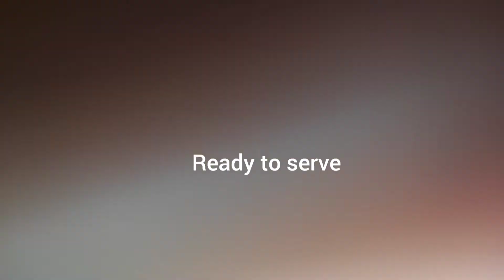Hyderabadi style kathi baigan dal recipe||kathi dal jatpat bannewali fashas ke style mein